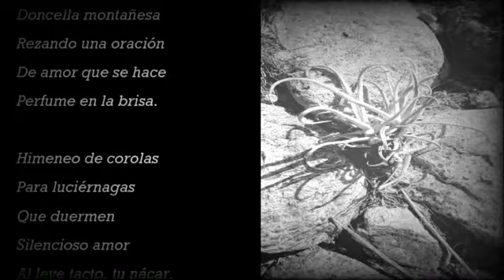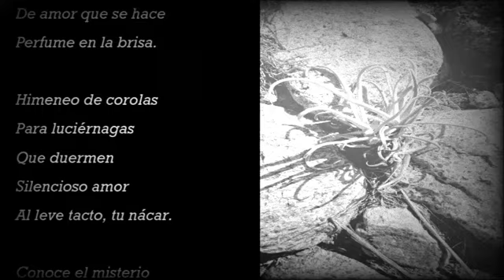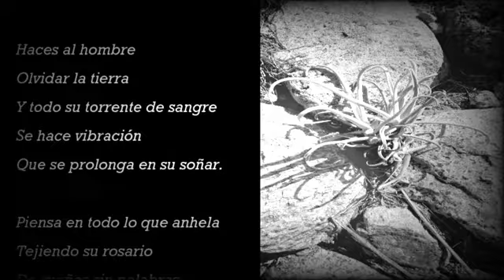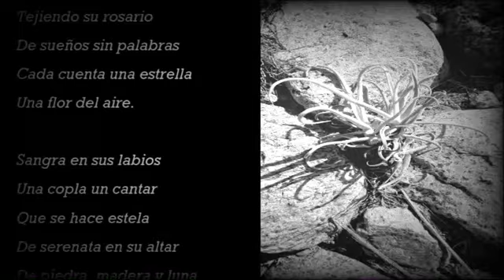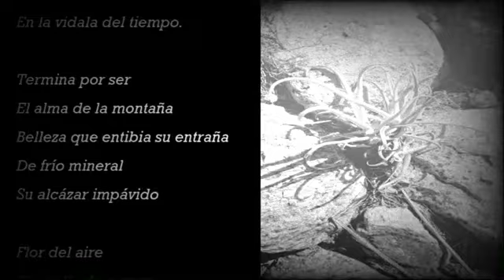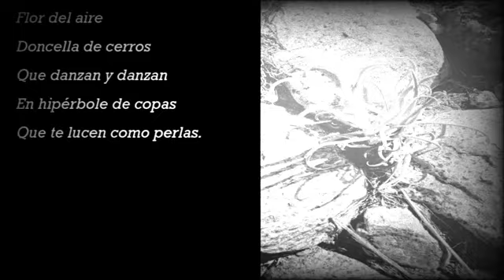CANCION DE LA FLOR DEL AIRE (Letra: JUAN CARLOS VERA OCAMPO - Musica FERNANDO CASTAÑO)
CANCION DE LA FLOR DEL AIRE

Ninfa de la noche
Que danzas en rocas
Por bajíos de espinas
A luces de los astros,
Música celeste.

Cuando la montaña
Se viste de nocturno
Y sales de tu urna
De materia vegetal
Enamorada de luna.

Pareces vestal
Doncella montañesa
Rezando una oración
De amor que se hace
Perfume en la brisa.

Himeneo de corolas
Para luciérnagas
Que duermen
Silencioso amor
Al leve tacto, tu nácar.

Conoce el misterio
Del corazón del árbol,
De su diminuto ser
Éxtasis de sus confidencias.

Conoce la grandeza del átomo,
En la piedra escueta
Que brinda
Su luenga historia
La historia de la tierra.

Y danza luciendo
Sus galas mejores
Al son del silencio.
Que bebe de su pureza
Cáliz inmaterial,

En la noche vestida
De luna y luciérnagas
Marcando senderos
Cofre vegetal y humano
Esta mujer cuajado suspiro.

Llama de leche, vaporoso
Velo de novia
Cantas la canción
Azul de la vida.

Haces al hombre
Olvidar la tierra
Y todo su torrente de sangre
Se hace vibración
Que se prolonga en su soñar.

Piensa en todo lo que anhela
Tejiendo su rosario
De sueños sin palabras
Cada cuenta una estrella
Una flor del aire.

Sangra en sus labios
Una copla un cantar
Que se hace estela
De serenata en su altar
De piedra, madera y luna

Flor del aire
Tu piel terciopelo
De blanco y rocio
Ala el puro poema
De su fragancia.

Flor del aire
Símbolo de la ilusión
De la verdad
Que en pechos se hace simientes
Con fecundo afán.

El jardín lírico
Que sueña tu perfume
Acaricia tus pétalos
Va muriéndose nota desleída
En la vidala del tiempo.

Termina por ser
El alma de la montaña
Belleza que entibia su entraña
De frío mineral
Su alcázar impávido

Flor del aire
Doncella de cerros
Que danzan y danzan
En hipérbole de copas
Que te lucen como perlas.

Letra:
JUAN CARLOS VERA OCAMPO